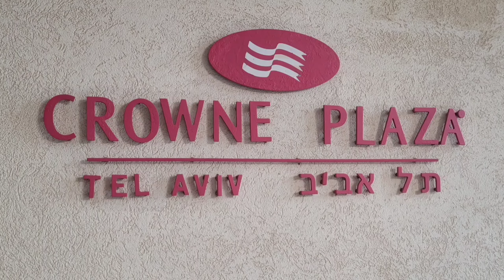2022 08 09 - ארוחת בוקר בופה, במלון קראון פלאזה, ת''א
מתוך הערוץ הפיליפיני, של ריקה, בת הזוג שלי:
Rica in Israel

ארוחת בוקר בופה במלון קראון פלאזה, ת''א, בעלות של 67 ש"ח בלבד לאדם, עם שוברים ממועדון "ביחד בשבילך" של ההסתדרות החדשה.